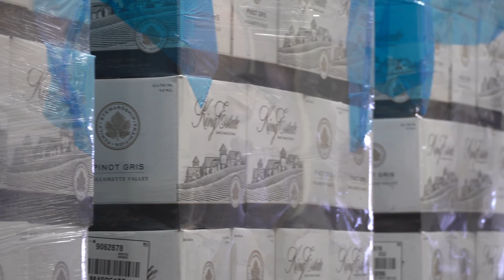King Estate Winery - Southern Willamette Valley Wines